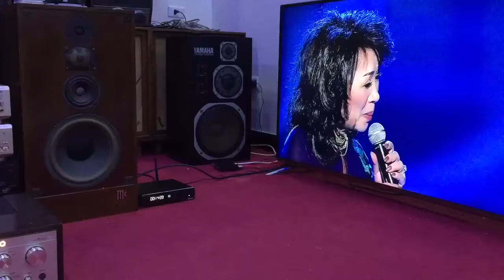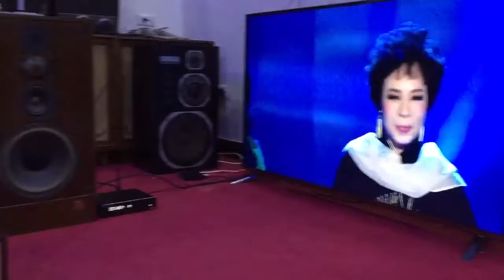Loa Mỹ 4 đường tiếng quá phê: mailtosh rx14: cương audio lai châu 0918099388